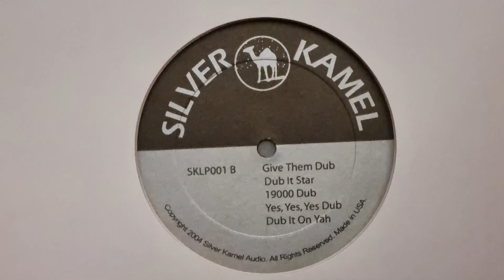19000 Dub - Ranking Dread In Dub / Roots Radics (Mix by Scientist)